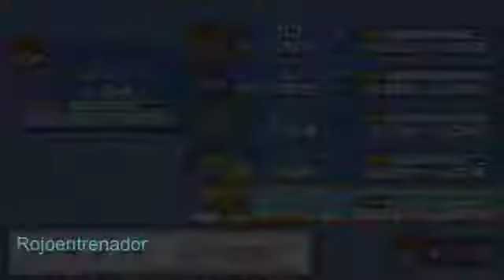Pokémon Golden Sun japones Walktrought Parte 93 Gimnasio Ciudad Verde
93t parte de este hack de pokémon oro .En esta parte pasamos el gimnasio de Ciudad Verde con su líder Azul e aquí su equipo:
Pidgeot Nv 56
Rhydon Nv 56
Arcanine Nv58
GyaradosNv 58
ExeguttorNv58
Alakazam Nv54